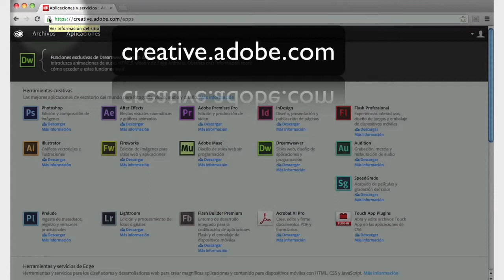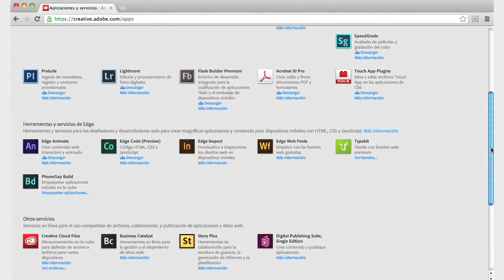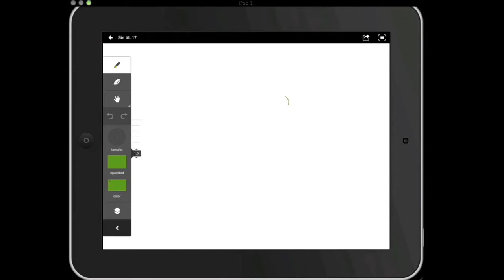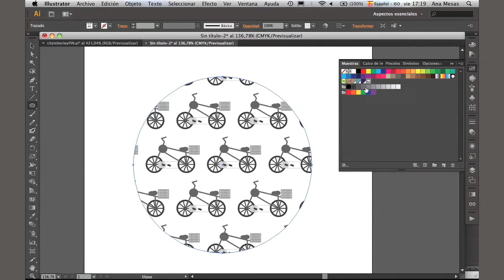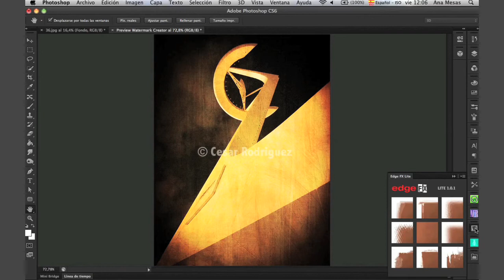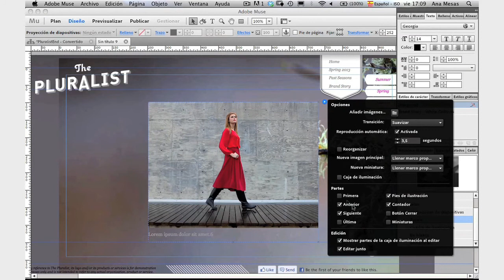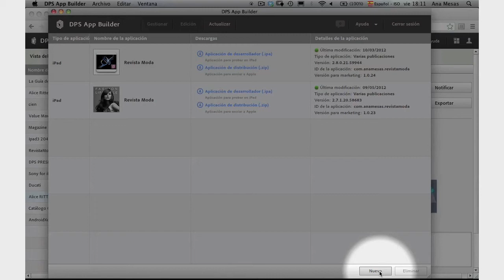Creative Cloud - Herramientas y servicios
Descripción de herramientas y servicios incorporados en Creative Cloud